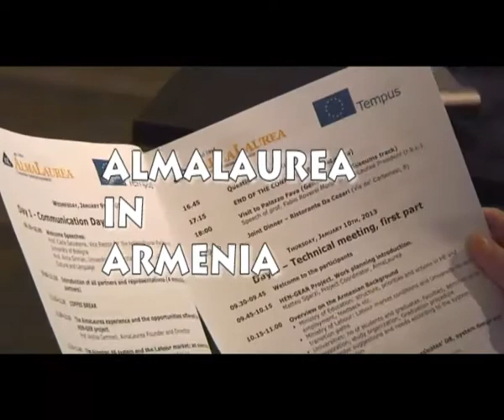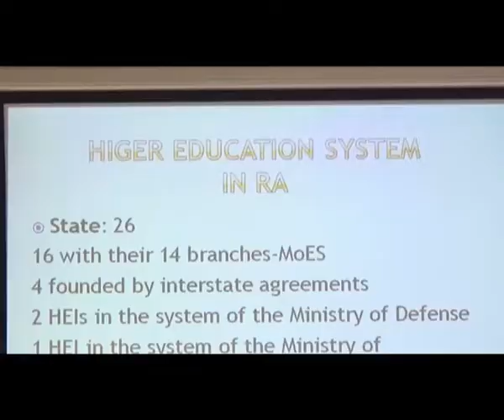ԳՊՀ ՊԱՏՎԻՐԱԿՈՒԹՅՈՒՆԸ ԲՈԼՈՆԻԱՅՈՒՄ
Il modello AlmaLaurea in Armenia - Il progetto
Bologna 9-11 gennaio 2013